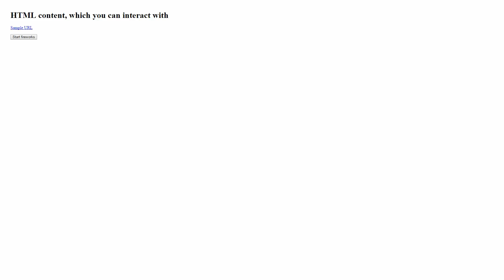Trinity Mirror - Particle fireworks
I was originally hired by Trinity Mirror to bring to life several complex prototypes in order establish the feasibility of a number of new technologies, in respect of Trinity Mirrors existing content. After completing these prototypes, one such piece of work I built was so well received by the business that budget was allocated for the technologies I had written to be harnessed for a much larger football based project. Partnering with Opta, who perform statistical analysis on the Barclays Premier League, I wrote a real-time consumption framework of their data to allow Trinity Mirror to show live updates of the entire league during match days. After this work was completed, I extended the code to work for the 2014 football World Cup. The framework was coded to work on desktop browsers, tablets and mobile devices. In addition to this, a cross-section of other work I built during my time at Trinity Mirror included an entire JSON driven data visualization framework, canvas-based real-time heatmaps, particle fireworks, circular navigation systems, mobile friendly touch sensitive draggable voting plugins and a vast number of (websocket based) real-time JavaScript plugins, such as live football league tables, live graphs and live blog feeds.